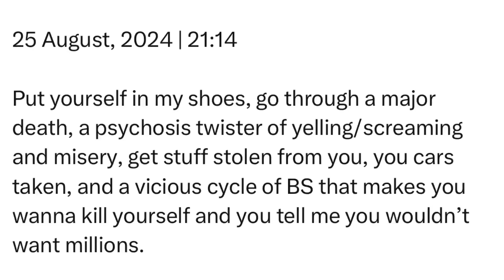Sunday | 25 August, 2024 | 21:14